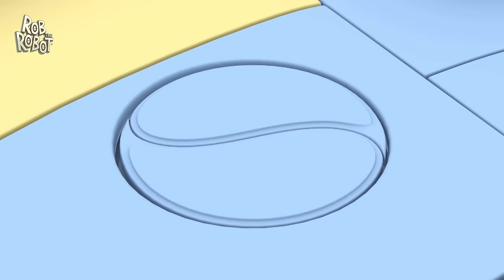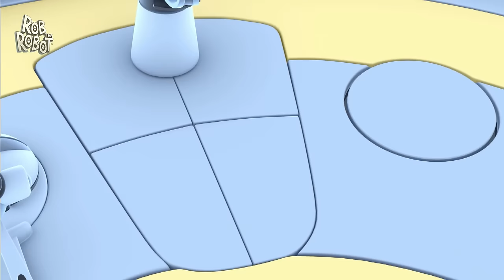Hassle in the Castle at Story Planet! | Rob The Robot | Preschool Learning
The Crew finishes reading their favourite storybook, and can’t wait to find out what happens in book two!  Only problem is, they don’t have the second book!  They decide to travel to the Story Planet to live out their own epic adventure!

Welcome to the stellar universe of "Rob the Robot"! 🚀 Join Rob, the galaxy's most curious and adventurous robot, as he embarks on exciting escapades with his eclectic crew—Ema, the alien linguist, TK the walking toolkit, and Orbit the quirky artist.

In this captivating animated series, our quartet of young friends takes you on a cosmic journey through the vast Robot Galaxy. Buckle up as they soar through space in their trusty spaceship, landing on different planets to tackle a variety of tasks and challenges.

Rob, with his insatiable curiosity, leads the team with a thirst for knowledge and a heart full of courage. Ema, the alien linguist, uses her unique language skills to communicate with fascinating extraterrestrial beings. TK, the walking toolkit, provides the practical know-how and inventive solutions to any problem that comes their way. Meanwhile, Orbit, the whimsical artist, adds a touch of creativity and fun to every mission.

Each episode of "Rob the Robot" is a thrilling adventure to a new planet, where our intrepid friends learn, laugh, and overcome challenges while spreading the joy of exploration. Whether solving intergalactic puzzles, helping newfound friends, or discovering the wonders of the cosmos, Rob and his pals show that teamwork, curiosity, and creativity can conquer anything.

So, fellow space enthusiasts, get ready to blast off into a world of discovery and delight with "Rob the Robot"! Join us on this interstellar journey where learning is an adventure, and fun knows no bounds! 🌌✨

00:00 Lord of the Robots
11:42 The Plane Truth
22:41 The Smallest Show in the Universe
33:40 Flunking Spelunking
44:39 Foodomatic
55:38 Hold Your Horses
1:06:37 Color Confusion
1:17:36 Memory Mixup
1:28:35 2 Fast 2 Curious
1:39:33 The Big Cheese
1:50:32 Build Off
2:01:31 Super Friends
2:12:30 Grape Escape
2:23:29 Fair Play
2:34:27 Ups and Downs
2:45:26 Sure Sign
2:56:25 Time for Fun
3:07:24 Go Fly a Kite